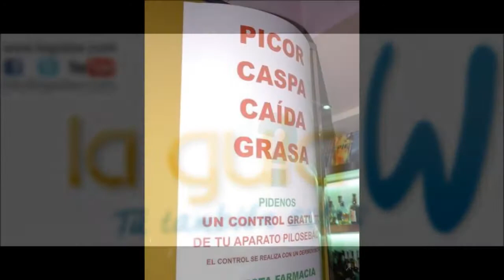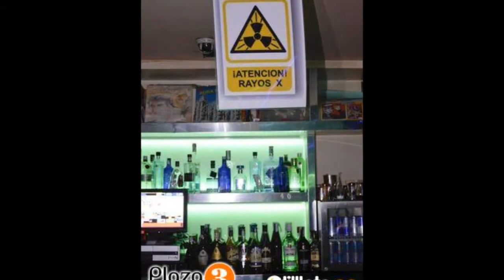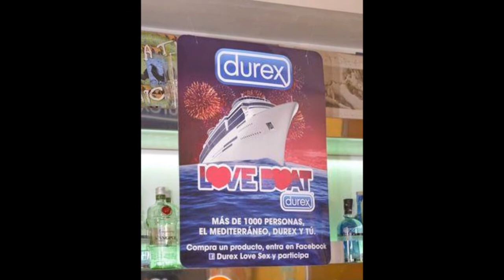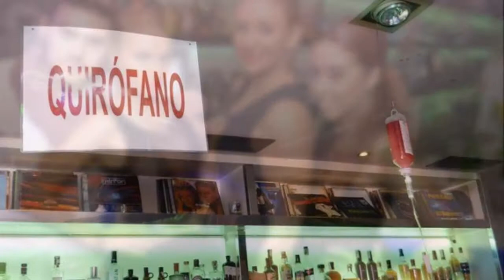Fiesta Crazy Hospital en Plaza Tres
Fiesta Crazy Hospital en Discoteca Plaza Tres de Murcia.